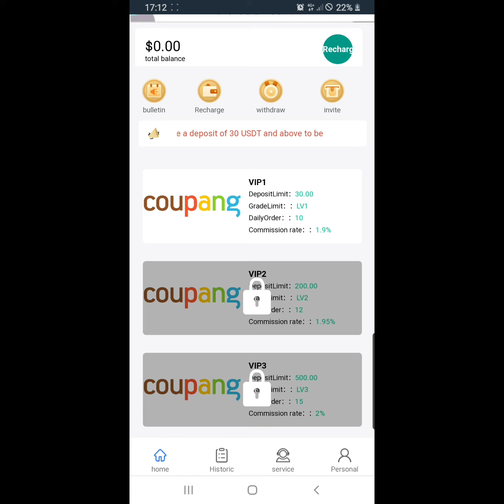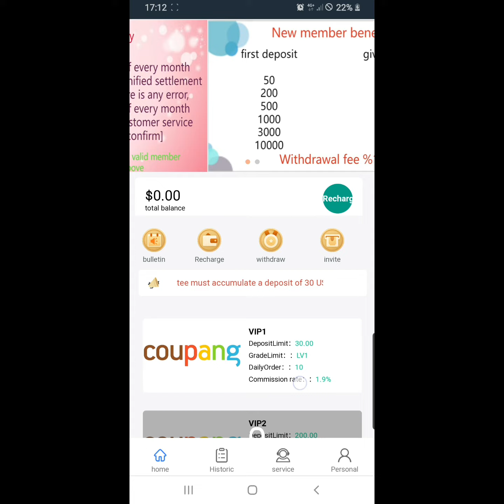GET THE LATEST LINK TO INVEST
       Each member is responsible for their investment